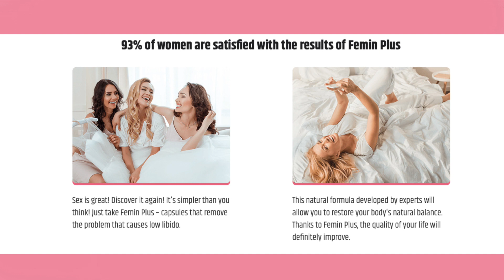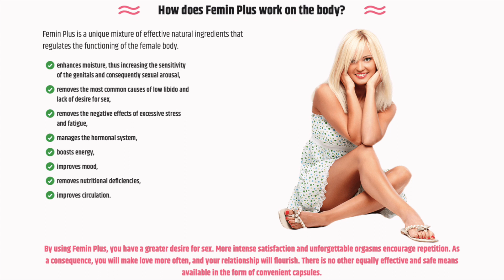Femin Plus - Femin Plus Review - Femin Plus Ingredients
Femin Plus is an effective product that stimulates the growth of the female libido, with beneficial impact on the overall improvement of every woman's health status. The product contains high-quality ingredients that effectively regulate hormonal activity.

Using the product definitely increases the desire for sex, provides greater arousal, effectively reduces vaginal dryness and mood swings during menstruation.